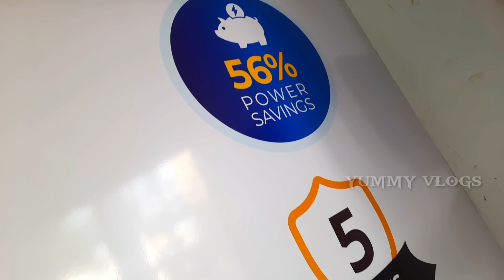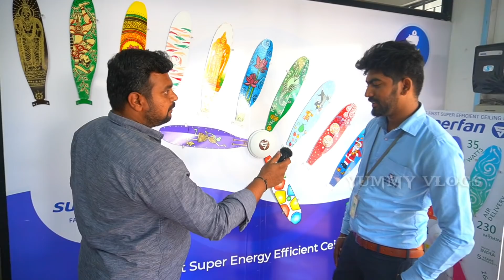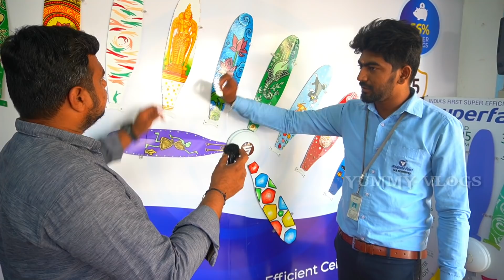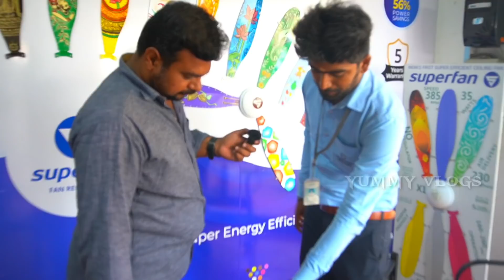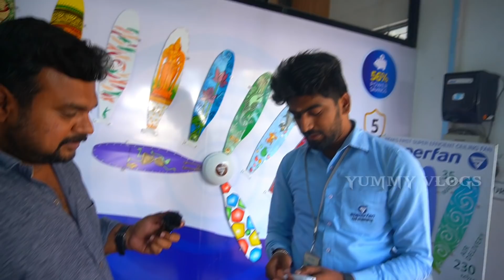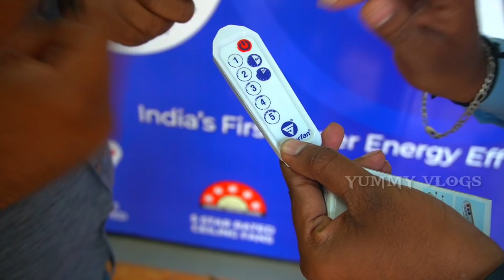SUPERFAN | புதுமையான Fan |அனைத்து வீட்டிலும் கட்டாயம் இருக்கவேண்டும் | Yummy vlogs tamil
ITS A SUPERFAN VIDEO
SUPERFAN INDIAN MADE MANUFACTURER IN COIMBATORE.
he selks all over india with best price.
and he wants to dealers in tamilnadu

manufacturer details
SUPER FAN
109 FEET ROAD
COIMBATORE
TAMILNADU

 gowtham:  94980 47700